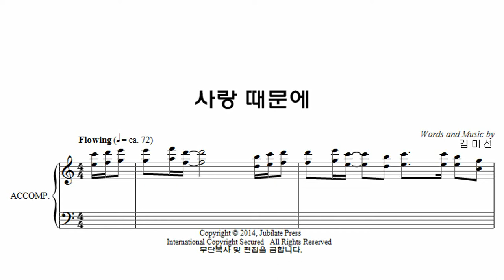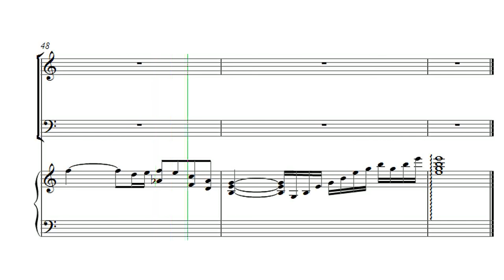[부활절 칸타타] 김미선 '기적(The Miracle)' 03. 사랑때문에 Tenor